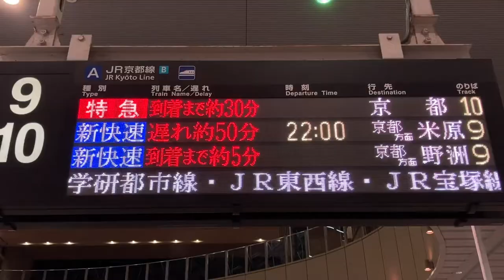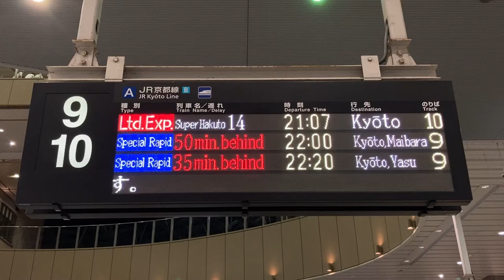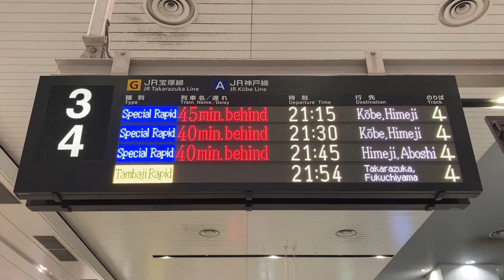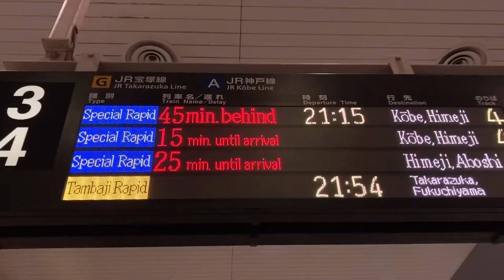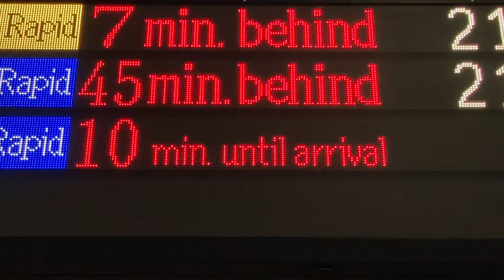【芦屋行き】【到着まで約○分】JR西日本 大阪駅 フルカラー24ドット発車標(LED電光掲示板)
0:00 芦屋行き、改札口筐体で遅れ(日本語10秒、英語3秒)と到着まで(日本語10秒、英語3秒)が交互に表示される様子
0:45 改札内コンコース筐体で列車名(日本語10秒、英語3秒)、列車名(日本語10秒、英語3秒)、遅れ(日本語10秒、英語3秒)、到着まで(日本語10秒、英語3秒)の順に表示される様子
3:27 芦屋行き
4:07 大阪環状線の筐体で遅れ(日本語10秒、英語6秒)、遅れ(日本語10秒、英語6秒)、到着まで(日本語10秒、英語6秒)の順に表示される様子